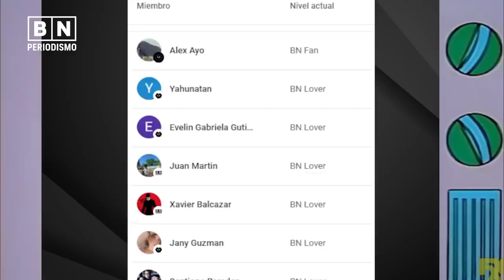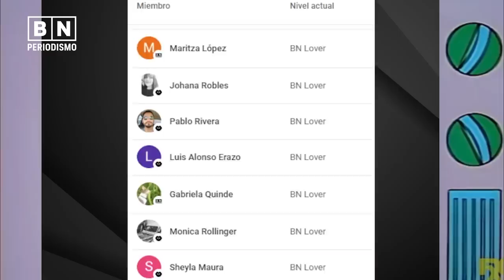Lucio Gutiérrez y Tito Tomalá: Entre MEMES y DELITOS | BN Periodismo | Noticias Ecuador